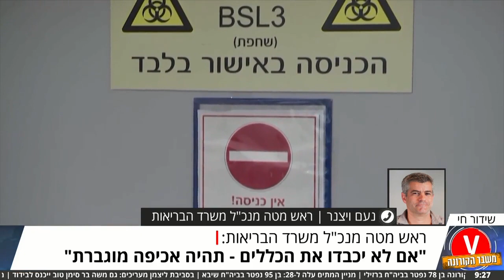שר הבריאות ליצמן ורעייתו אובחנו כחולים בקורונה